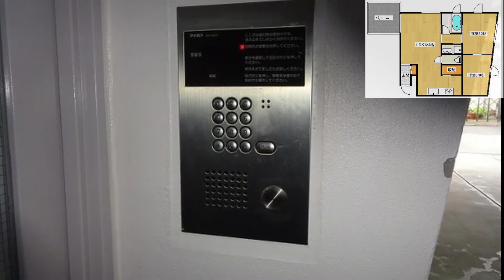高石市羽衣の賃貸【OTTO】